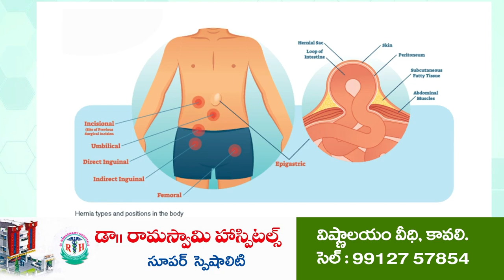దైర్యంగా ఓటు అడుగుతాం...! | gadapa gadapaku mana prabhutvam | Mekapati Rajagopal Reddy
కొండాపురం మండలం గానుగపెంటలో గడప గడపకు మన ప్రభుత్వం
హాజరైన ఉదయగిరి వైసీపీ ఇన్‌చార్జ్ మేకపాటి రాజగోపాల్ రెడ్డి
జోరువానలో ఇంటింటికీ రాజగోపాల్ రెడ్డి